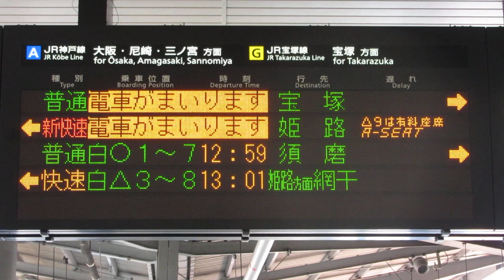同時接近表示 JR新大阪駅 在来線ホーム発車標(LED電光掲示板) 2020/4/4